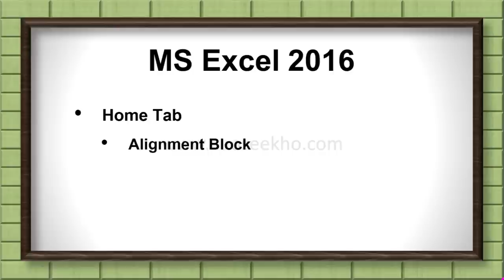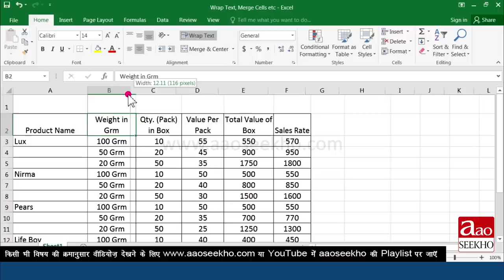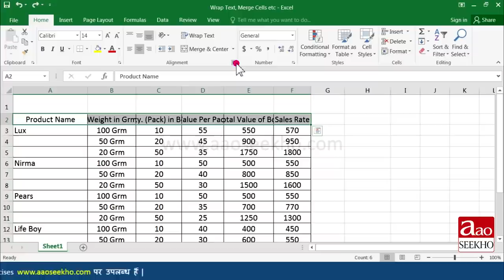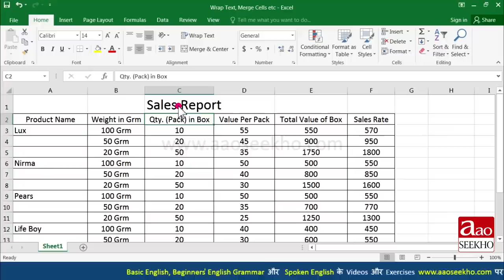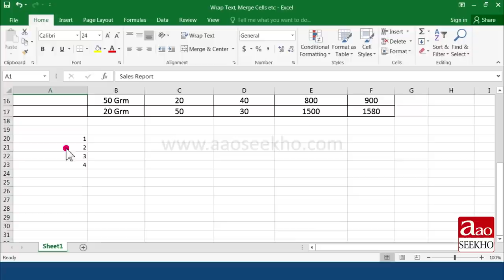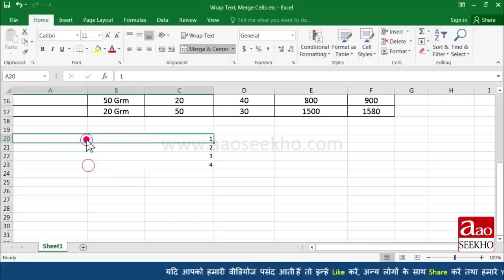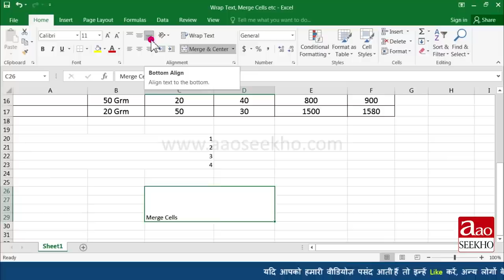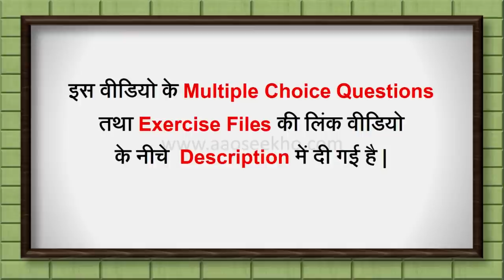MS Excel 2016 Tutorial in Hindi - Using Wrap Text & Merge & Center Options (Video11)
How to Use Wrap Text and Merge Cells in MS Excel 2016? How do you fit text into an Excel cell? What is wrap text in Microsoft excel 2016? How to merge cells in Excel 2016? How to unmerge cells in excel sheet? How to use shrink to fit in excel?

Microsoft excel 2016 me wrap text aur merge and center options ka upyog karna.MS Excel 2016 me shrink to fit option ka upyog karna. Excel 2016 me cells ko merge aur unmerge karna.

Microsoft excel 2016 में wrap text और merge and center options का उपयोग करना | MS Excel 2016 में shrink to fit option का उपयोग करना | Excel 2016 में cells को merge और unmerge करना |